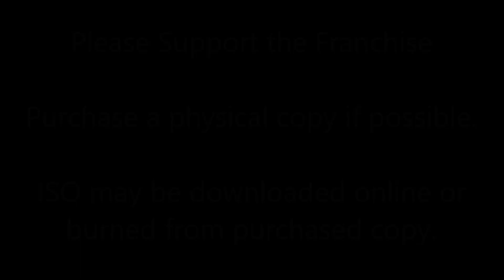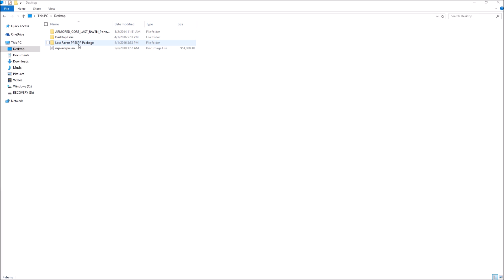Last Raven Portable PC Quick Setup Guide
This is a quick setup guide for getting started with Last Raven Portable on PC. Sorry for the bad video quality.

Settings include:
1. Workarounds so the game doesn't crash
2. Human Plus Option
3. Basic graphic settings optimized for PC.